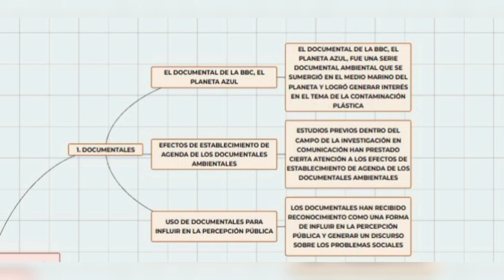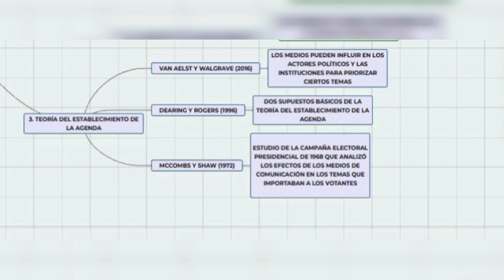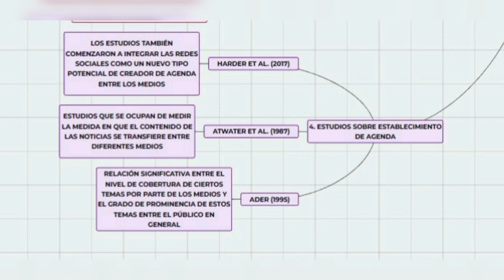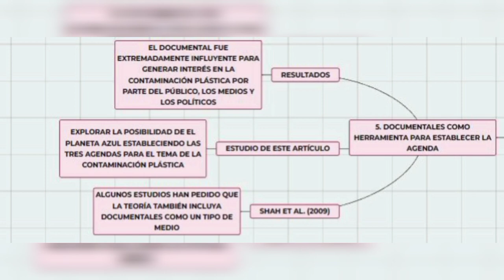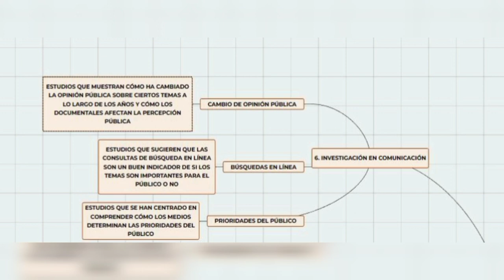¿El Planeta Azul estableció la Agenda para la contaminación del Plástico?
Seminario del grupo:
Mamani Quispe Ada Magaly
Salas Castañeda Elena
Machaca Ccari Milagros de la Flor
Flores Florez Wilner Rolando
Yucra Chambi David Marlon
Peredo Huayllas Fiorela Juliana